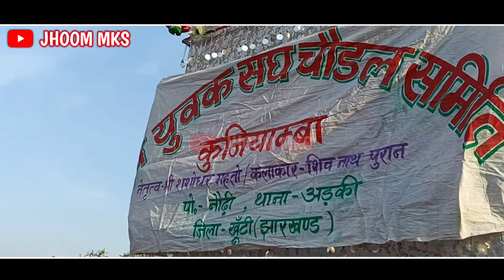विराट टुसू मेला हाई टेंशन मैदान लोवाडीह राँची 2024@JHOOMMKS